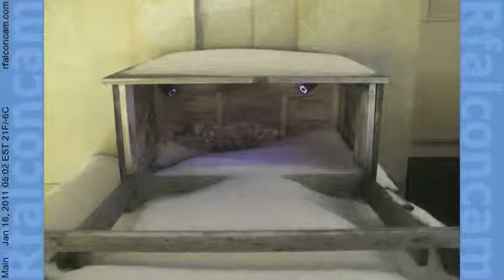Main Camera - 1/16/11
This view from Main Camera shows Archer and Beauty visiting the nest box on the Times Square building.